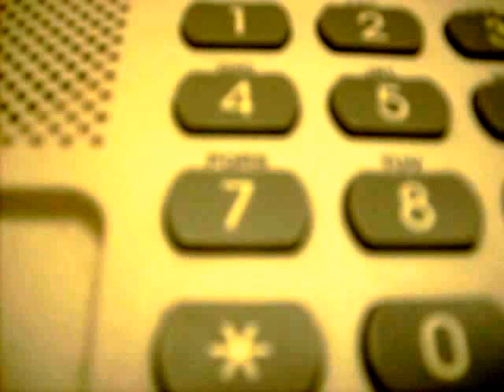SIGUEN LOS DIMES Y DIRETES POR EL DINERO DE JUAREZ COMPETITIVA